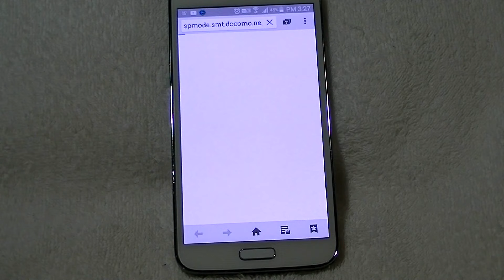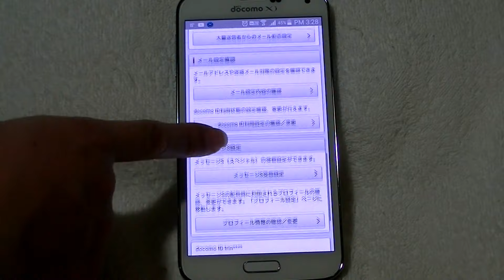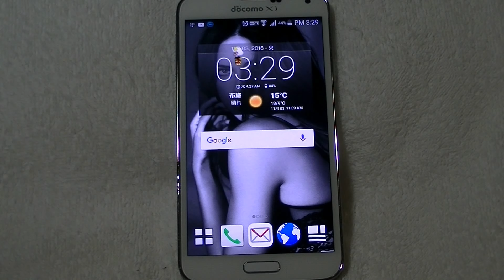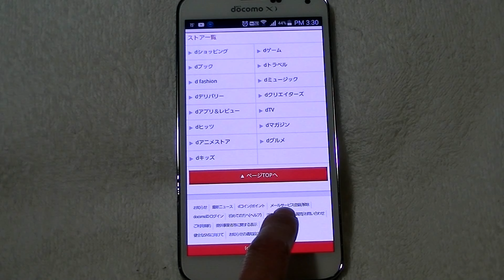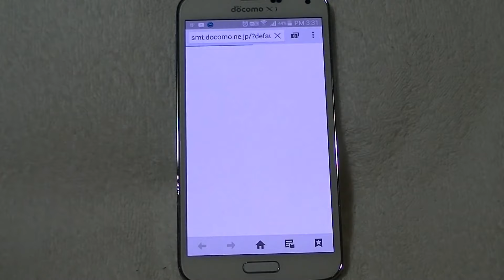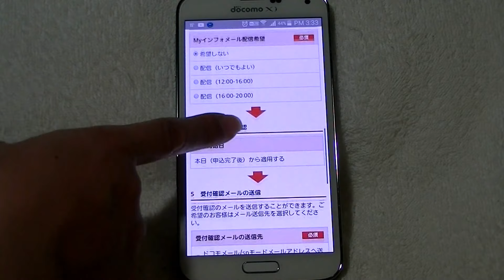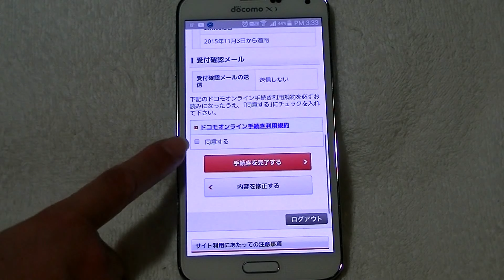ドコモ メッセージS・Rはいらない！ストップする方法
NTT Docomoのスマホや携帯電話を利用している方なら、
NTT Docomoから届く、メッセージSやメッセージRが
不要だと感じている方も多いかと思います。
どちらか片一方は設定できたけど、片一方がわからない…
不要なメールに困っている…という方はお試しください。